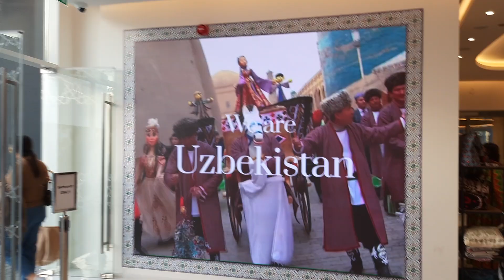Uzbekistan pavilion2 Dubai expo